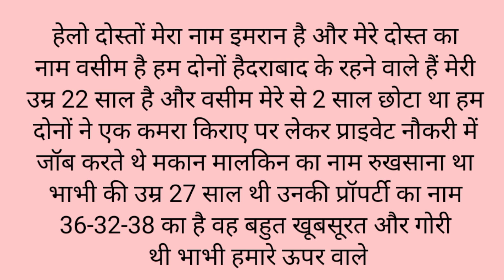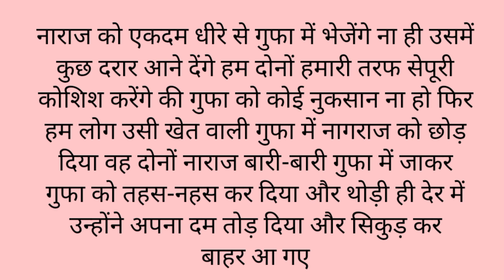Hindi Story | Emotional story | Story in Hindi | Lessonable story | Hindi stories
Hindi Story | Emotional story | Story in Hindi